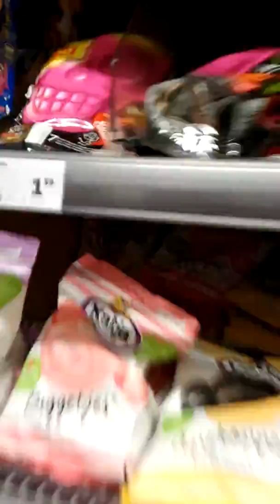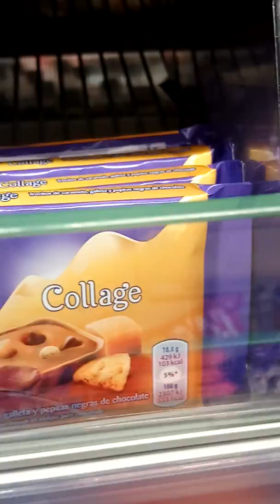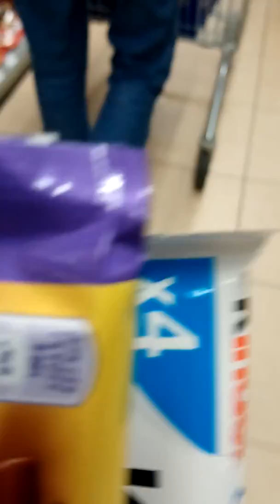In het water